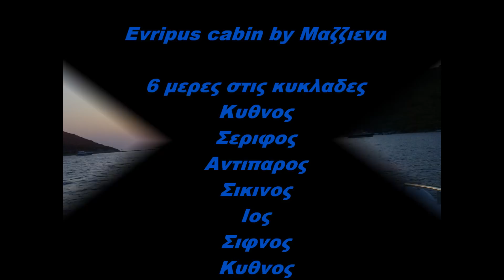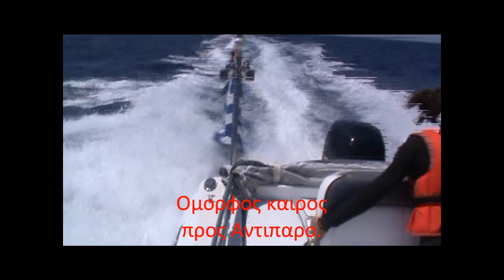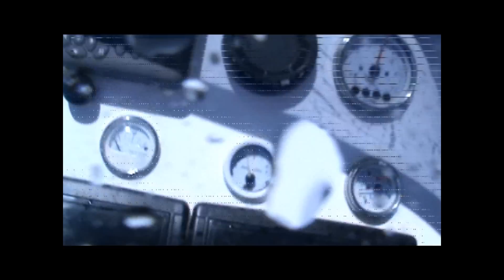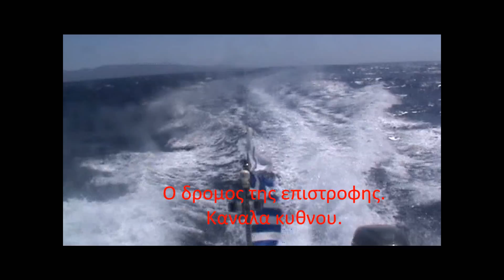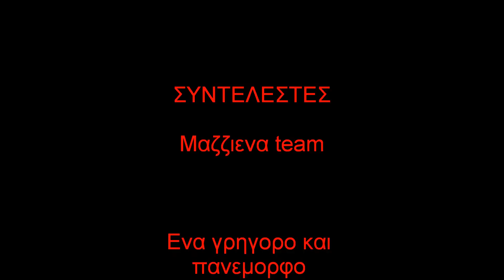EVRIPUS CABIN-6ημερη απολαυση στις Κυκλαδες-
Ενα γρηγηρο TOUR στις πολυαγαπημενες μας κυκλαδες.
Με το EVRIPUS NEW CABIN.